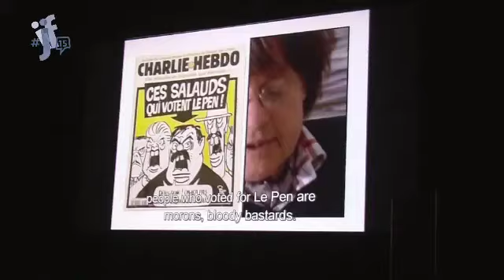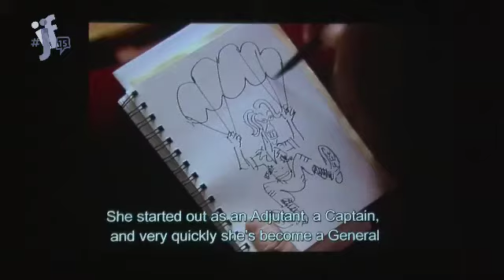Web Magazine - Cabu, politiquement incorrect!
IIn memory of the victims of the attack on Charlie Hebdo
Interview by Sofia Lotto Persio
Shooting by di Lisa Miraldi
Editing by Giulia Perona